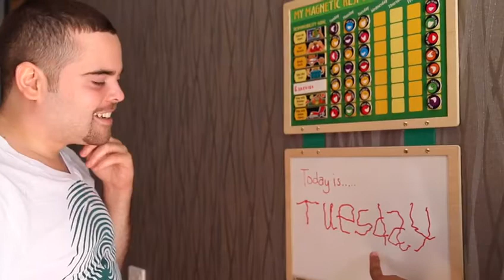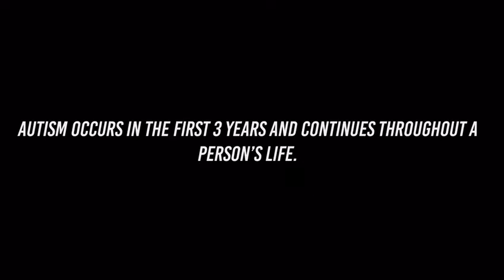Lemonade OFFICIAL film trailer.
When your son or daughter with Autism is too old to go to his/her special needs school, what do you do? Lemonade is the story of one family in the UAE who found a makeshift solution through homeschooling.